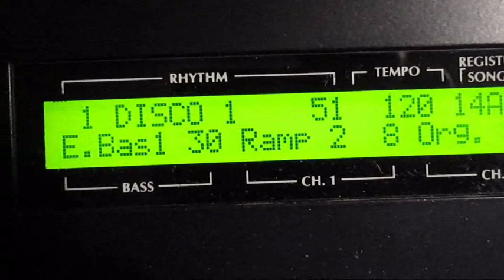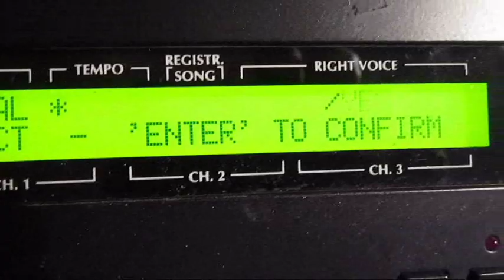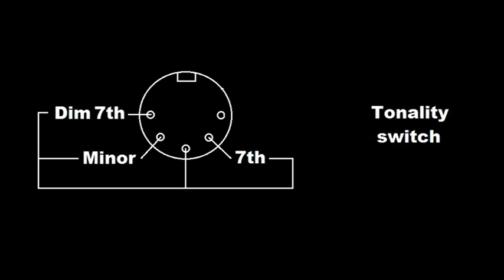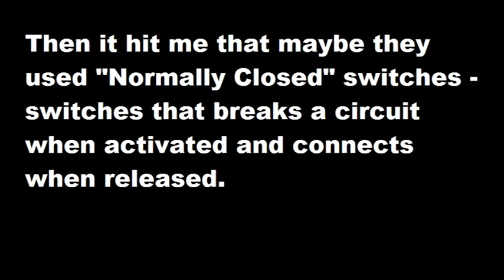The Solton MS-4 plugs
One thing I soon noticed after purchasing the Solton MS-4 synthesizer was that it has an unusual amount of plugs on the back side. I looked in the manual and found out that it is actually possible to connect up to 16 (sixteen) pedals plus a bass manual to this little unit. However, all the pedal connections are made with non-standard plugs - that is: I have never before seen musical instrument pedals connected via DIN or 9-pin sub D connectors. Therefore I decided to find out how they are connected so I can later make my own pedals.

The music is something I made back in the analogue days. It is my version of the old UB40 song "Kingston Town" played on Technics SX-C600 organ and Boss DR-220 programmable drum machine.